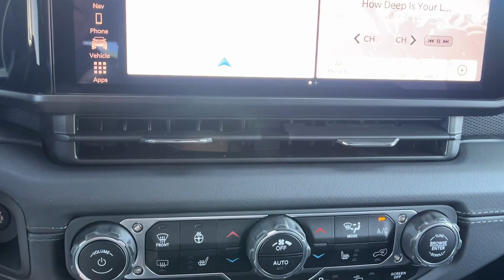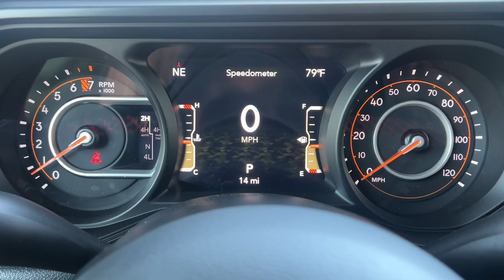2024 Jeep Gladiator Rubicon X CA Paso, Robels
New 2024 Jeep Gladiator Rubicon X available at Mullahey Chrysler Dodge Jeep Ram located in 2520 Golden Hill Road, Paso Robles, CA, 93446. Servicing the Paso, Robels area.

You will love the features of this   2024  Jeep Gladiator. Enjoy a view of this trail-ready Jeep Gladiator, the mid-size pickup designed specifically for off-road exploring. Tech-savvy and incredibly versatile, this fearless adventure machine is ready to take you on the road less traveled in comfort and style. The following are some of this vehicles highlighted options: Pre-Collision System, Keyless Entry, Navigation System, Remote Engine Start, Heated Mirrors, Adaptive Cruise Control, Keyless Start, Satellite Radio, Fog Lamps, Back-Up Camera. Feel the adrenaline of adventure when you're on the trail in this Gladiator. Treat yourself to a test drive today. Our staff will toss you the keys and give you an outstanding customer experience.